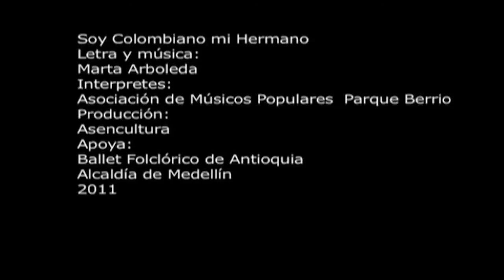VIDEO CLIP SOY COLOMBIANO.mp4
FICHA TÉCNICA:
NOMBRE: Video Clip Soy Colombiano mi Hermano.
CONCEPTO, EDICIÓN  Y REALIZACIÓN: CUANTICA FILMS. Juan David Suárez y Viviana Villa.
INTÉRPRETES: Asociación Músicos Parque Berrio
PRODUCCIÓN EJECUTIVA: Asencultura
PRODUCCIÓN DE CAMPO: Diana Soto y José Manuel Barrio Nuevo
APOYA: Ballet folclórico de Antioquía y Alcaldía de Medellín

Video clip producido en el marco de un proyecto de reconocimiento y apoyo de esta práctica de apropiación urbana (Músicos del Parque Berrio. de Medellín Colombia), gestionado y producido por Asencultura, basándose en la investigación: Estrategias de Transformación del Espacio Público, Subjetividades y Prácticas de Espacio Público, relizada por la investigadora: Viviana Villa Restrepo. En el video Clip se recupera la estética recargada del campo en la ciudad, en lo urbano emergen estas estructuras de lo popular y son en muchos casos las que revitalizan lo púbico. La realización esta a cargo de Cuántica Films un equipo de realización conformado por Juan David Suárez y Viviana Villa y parte de una exploración de esta práctica de apropiación urbana.